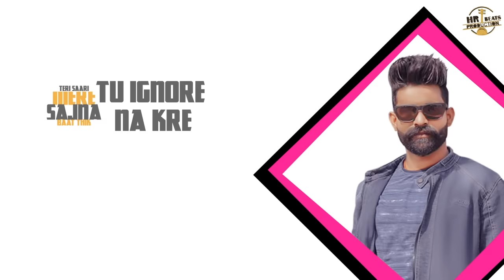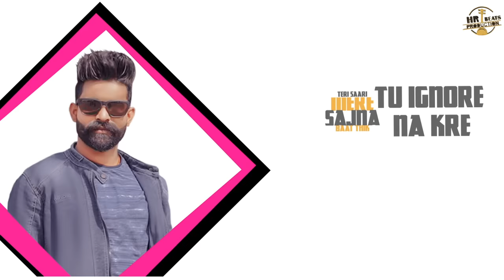Teri Sari Baat Thik Mere Sajna | Ignore Na Kare | Sonika Singh | Haryanvi Songs Haryanavi 2020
Ignore Na Kare - Full Video a New Haryanvi Songs Haryanavi 2019. Sung by Sandep Surila. Lyrics Sumit Sain. Music Label by Hr Beats Production.

Song: IGNORE NA KARE (Full Song)
Singer: Sandeep Surila
Lyrics: Sumit Sain
Producer: Rakesh Payla
Production Head: Roshan Swami Tulsi
Produced By: Rakesh Payla
Music Label: HR Beat Production

Label & Copyright - HR Beats Production
For Song Releasing & Any query

Thanks Everyone for Watching Our New Latest Most Popular Haryanvi Songs Haryanavi 2019. We Will Provide You Top Haryanvi Songs Of All Time.